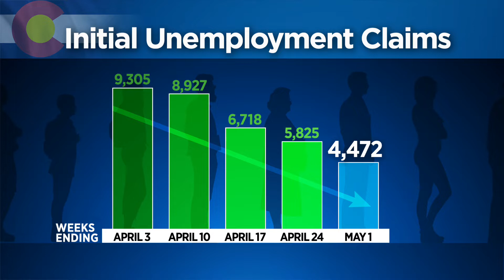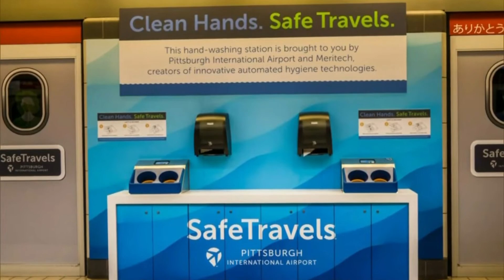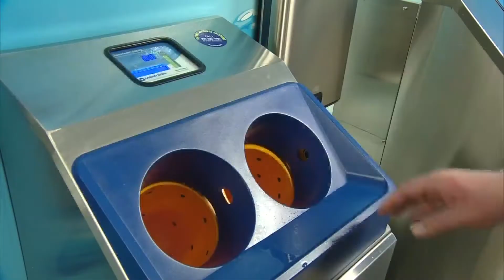Colorado Company Meritech Doubles Automatic Hand Washing Machine Production During Pandemic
Colorado company Meritech is seeing their business skyrocket because they specialize in making a machine that does just one thing: washes your hands for you.